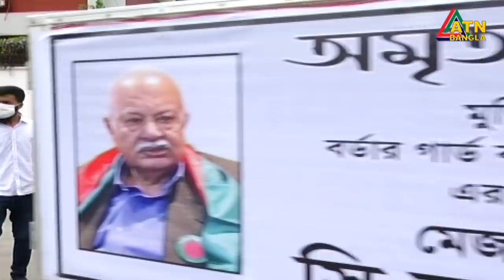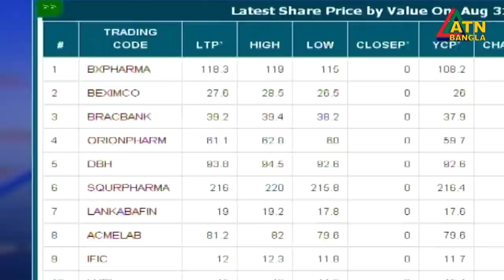এটিএন বাংলা দুপুর ১২ টার সংবাদ। 31.08.2020 | ATN Bangla 12pm news